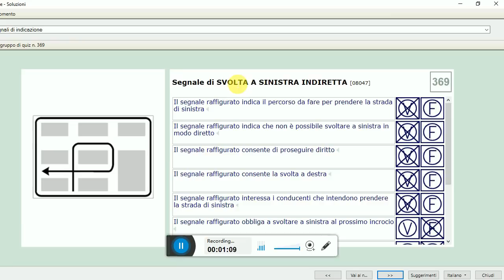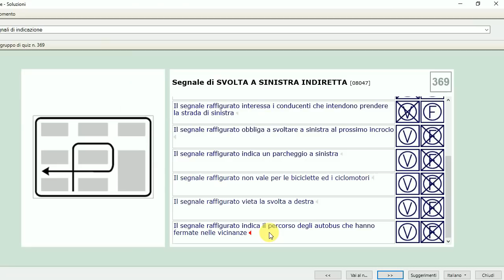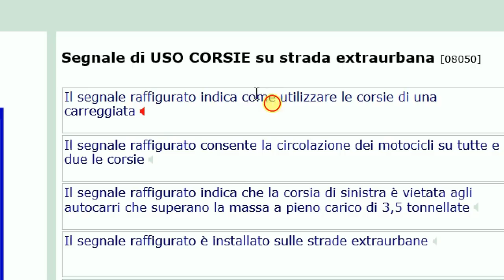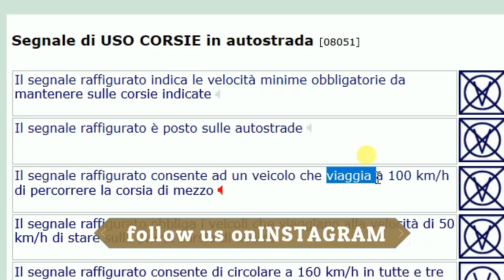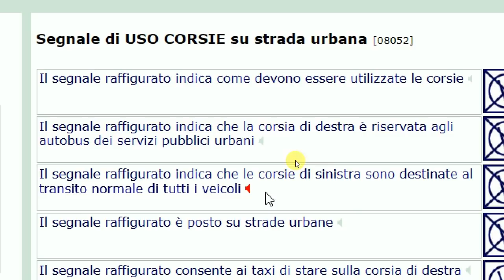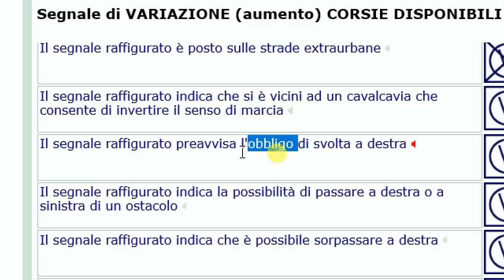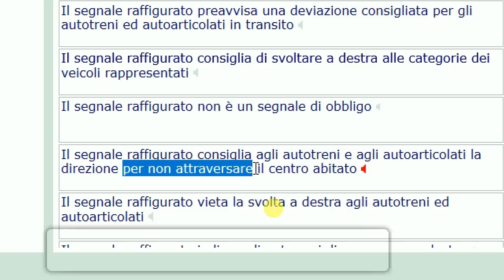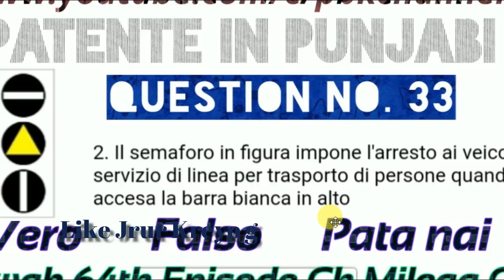Patente B in Punjabi 2024-2025 Free | Episode 63 Lecture 8.369 to 8.376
Segnale di SVOLTA A SINISTRA INDIRETTA
Segnale di PIAZZOLA DI SOSTA
Segnale di USO CORSIE su strada extraurbana
Segnale di USO CORSIE in autostrada
Segnale di USO CORSIE su strada urbana
Segnale di VARIAZIONE (aumento) CORSIE DISPONIBILI
Segnale di VARIAZIONE (diminuzione) CORSIE DISPONIBILI
Segnale di PREAVVISO DI DEVIAZIONE CONSIGLIATA

for Android

for IOS(iphone)